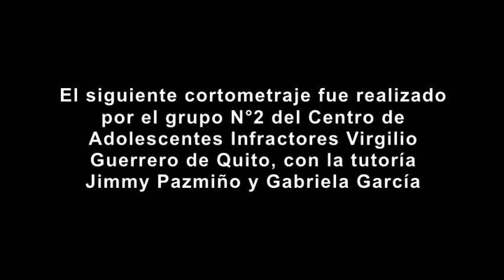Talleres del Virgilio Guerrero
Cortometraje realizado por el grupo N2 del Centro de Adolescentes Infractores Virgilio Guerrero de Quito, con la tutoría de Jimmy "Rambo" Pazmiño y Gabriela García.